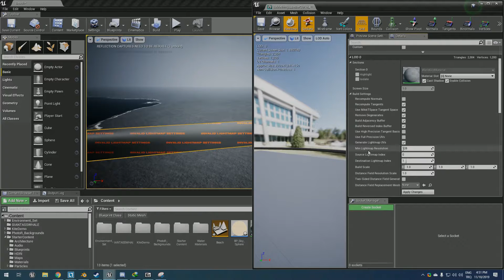Spyro Modding Fixes: Invalid Lightmap Settings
You need to change "Min Lightmap Resolution" to something else and than Apply Changes to rebuild Lİghtmap UVs. That should fix your problems

Need more help with Spyro Reignited Trilogy modding?